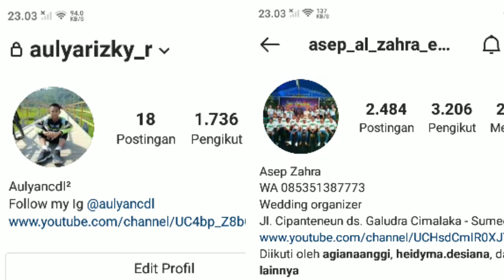KECEWA VERSI AL ZAHRA | @GALUDRA BERGOYANG